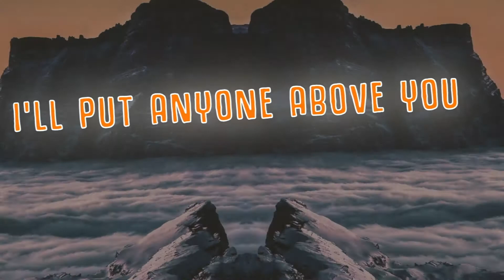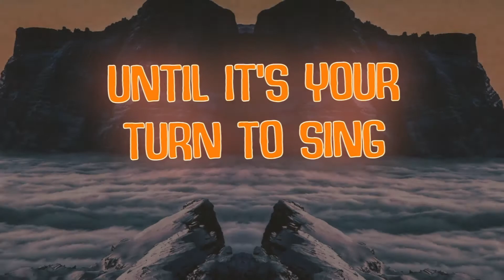American style lyrics song - princess goes to the butterfly museum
SORRY, I DID MISTAKE IN THE (I'LL NEVER PUT ANYONE ABOVE YOU) SENTENCE!!
I FOUND OUT ABOUT IT AFTER 8 HOURS OF RENDERING VIDEO.

if you like this video and you make to order this one for your next song feel free to contact with me...the pricing started from $5 only and ONE day Delivery for new members.
(I HAVE A LOT OF TEMPLATES AND I WILL ANIMATE YOUR LYRICS ACCORDING TO THE TEMPLATE)

(you CAN choose the template you want it) & (SHAKE YOUR LOGO WITH THE PITCH OF THE SONG AND LYRICS ALSO)&
(you CAN choose  Custom colors, background and fonts that you are want it.)&(your project stays in my hard drive for 6 months in case you need    something changed later on)